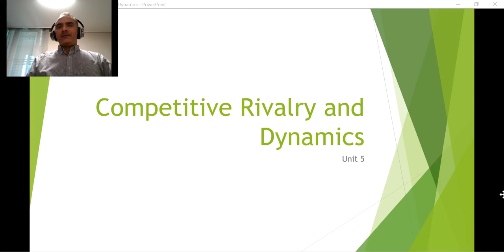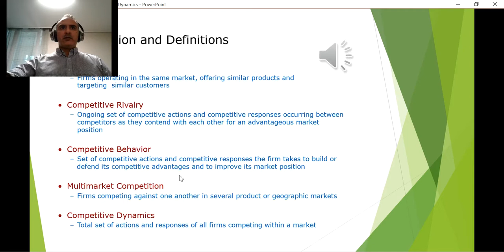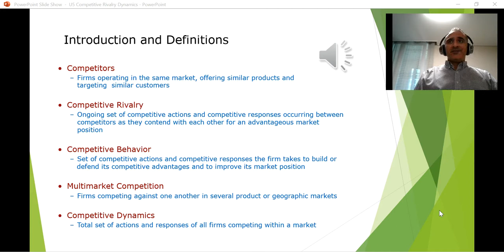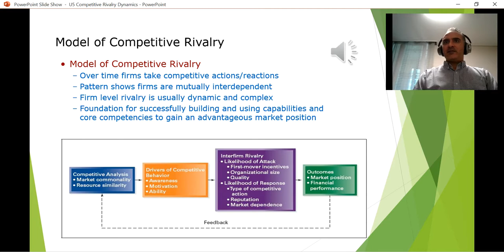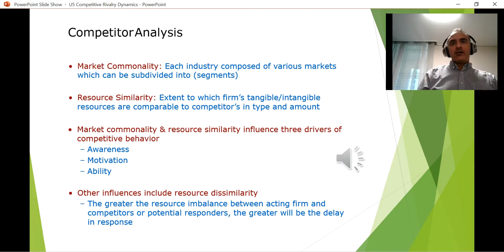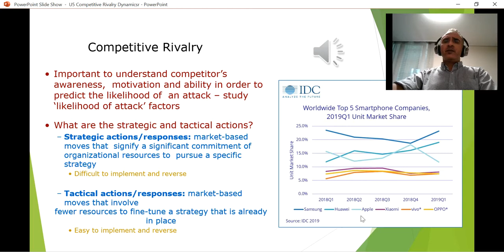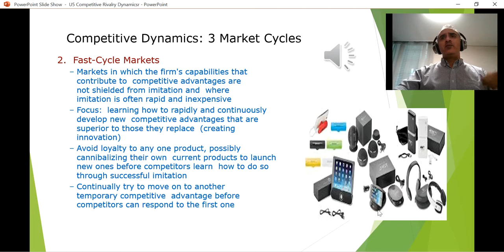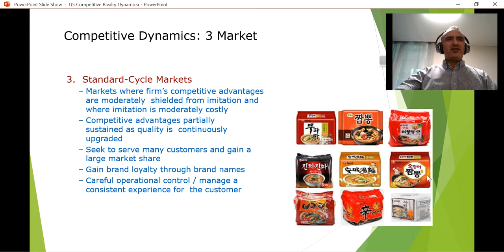Unit 5 Competitive Rivalry and Dynamics